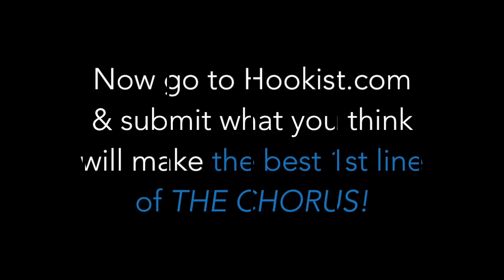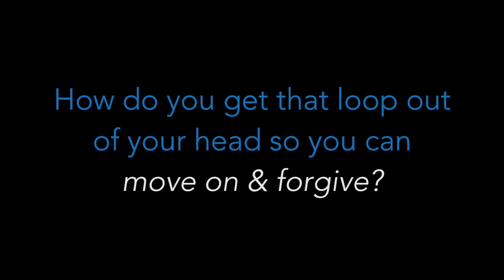Eagles Songwriter Jack Tempchin Chooses Line 4 in His Global Songwriting Collaboration at Hookist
Legendary Eagles songwriter, Jack Tempchin leads a global virtual songwriting collaboration at Hookist.com. The song will ask the question: How To Forgive? Here Jack names the 4th winning line in our collaboration and gives notes for what comes next! Watch Jack's video now and go to Hookist.com to submit what you think will make the best 1st line of THE CHORUS. Then, day by day and line by line, we, the world-wide music community, will write an original song together -- that will hopefully answer Jack's important and very timely question.